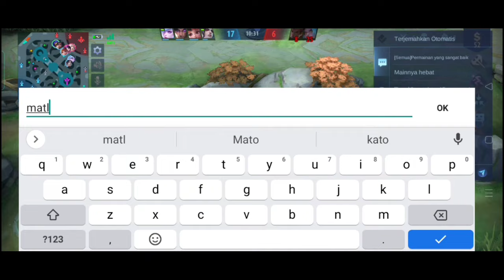MARKOCOP ALDOUS MODE NGAMUK | TOP GLOBAL ALDOUS MARKOCOP - ITEM ALDOUS 2022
Terimakasih telah meluangkan waktu untuk channel ini bossku salam serepettt 🗿🗿

BUILD
-SEPATU WARRIOR BOOTS
-THUNDER BELT
-BRUTE FORCE BREASTPLATE
-ORACLE
-MALEFIC ROAR
-DOMINAN ICE
-IMMORTAL

OPEN MABAR
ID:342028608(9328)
Akun asli
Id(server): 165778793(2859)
Chat(dm)

TERIMAKASIH YANG UDAH LIKE DAN SHARE

MUSIK
Neffex - Grateful
Neffex - DESTINY
Neffex-rumors